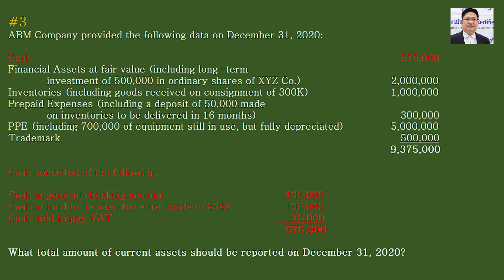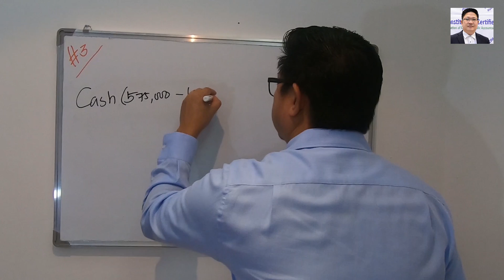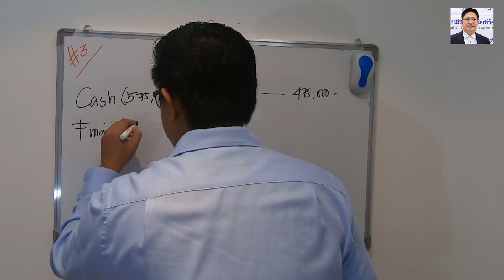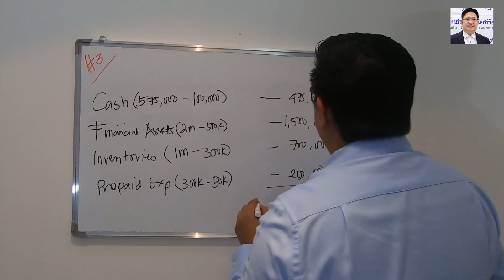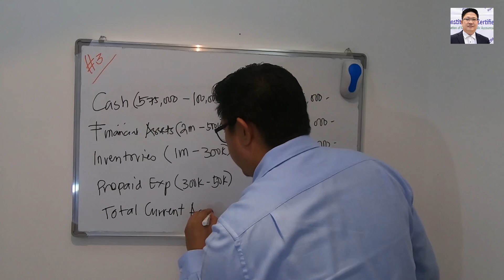FINANCIAL ACCOUNTING: Current Assets | Problem Solving #3